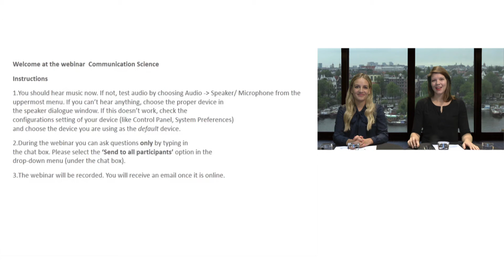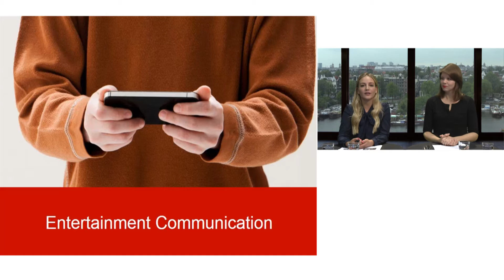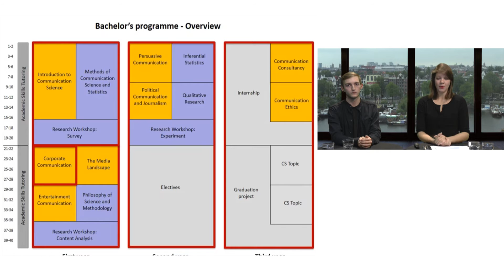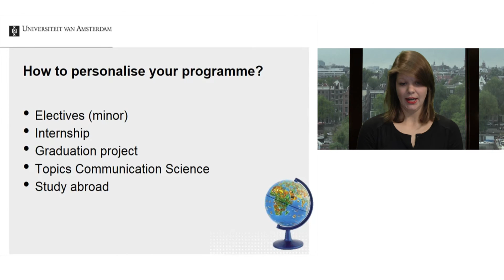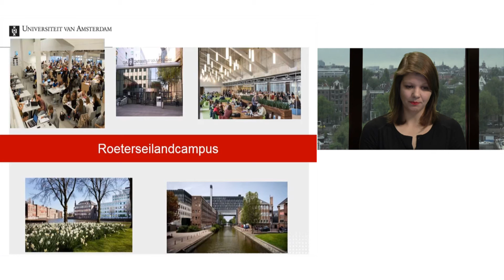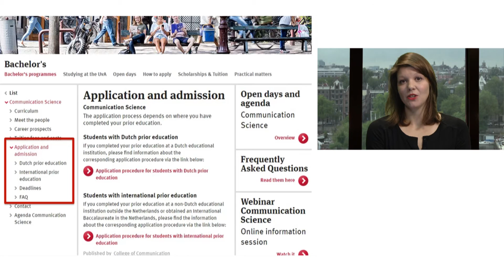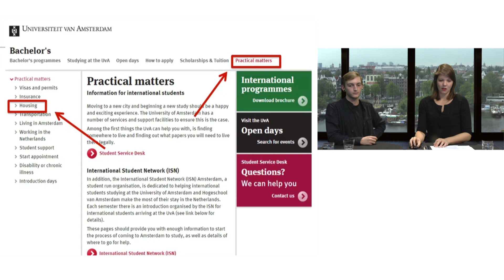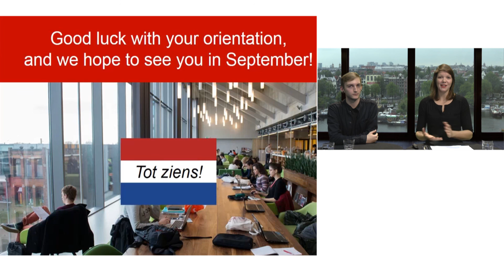Webinar | Bachelor Communication Science November 2016 | University of Amsterdam